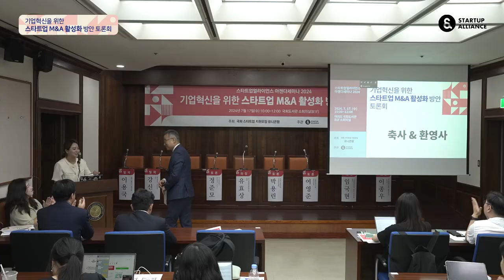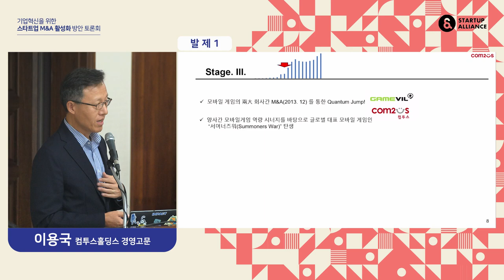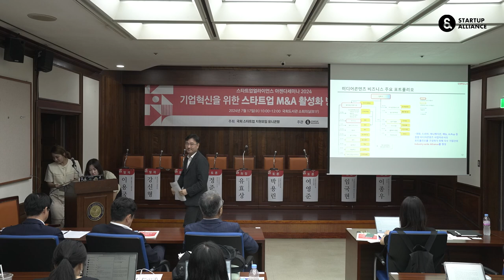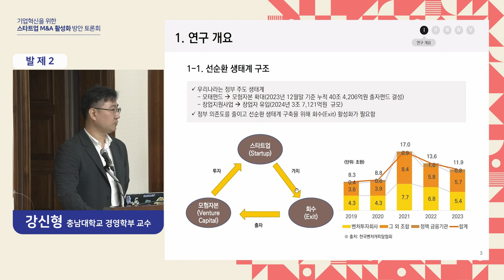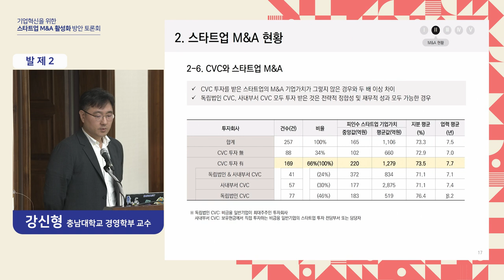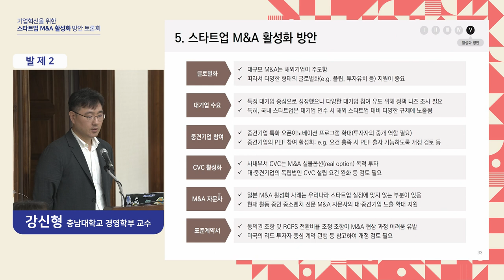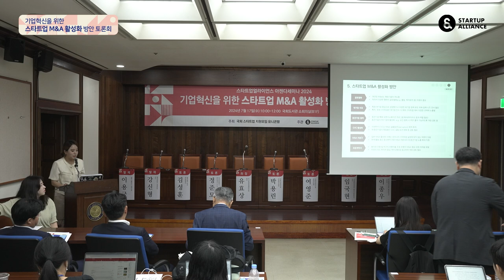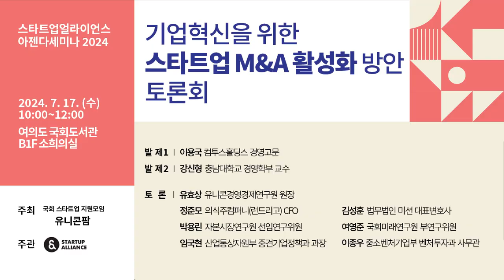[아젠다세미나2024] 기업혁신을 위한 스타트업 M&A 활성화 방안 토론회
🎈스타트업얼라이언스 아젠다세미나는 스타트업 생태계 활성화를 저해하는 문제를 발굴하고, 전문가들과 함께 개선 방안을 논의하는 행사입니다.
🎈M&A는 많은 창업자들이 바라는 엑싯전략 중 한 가지입니다.  정부 역시 M&A 활성화를 위한 정책을 내놓고 있고, 스타트업 M&A를 통해 기업혁신을 이루고자 하는 대기업, 중견기업 역시 많습니다. 그렇다면 주로 어떤 기업들이 스타트업 M&A에 나서고 있고, M&A가 활발한 영역은 어디일까요? 또한 대기업, 중견기업이 스타트업 M&A를 통해 기업혁신을 이루기 위해서는 어떠한 정책적 지원이 필요할까요? 스타트업얼라이언스가 국내 스타트업 M&A 현황을 연구한 결과를 바탕으로, 정부, 학계, 업계 전문가들과 함께 그 답을 논의했습니다.